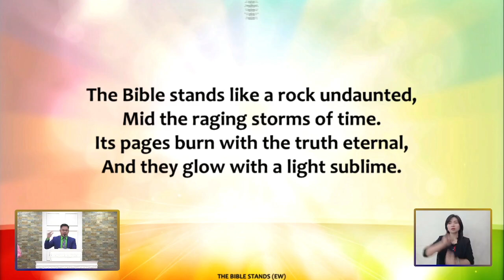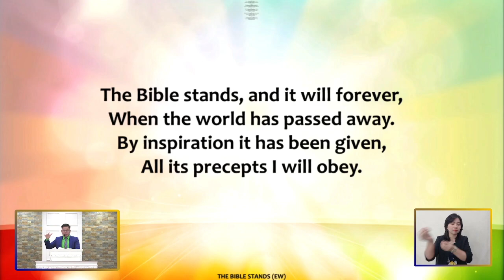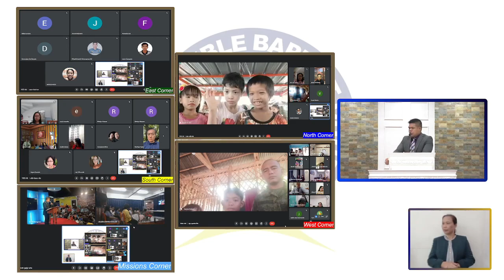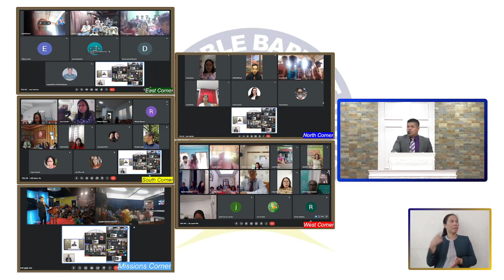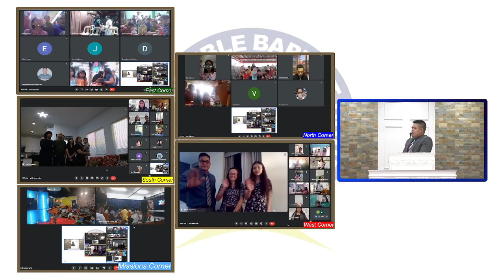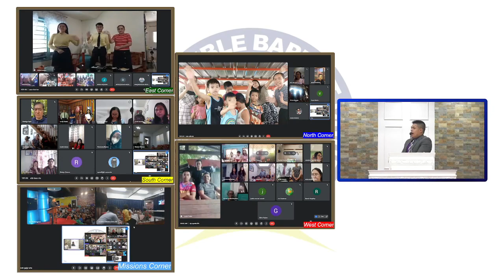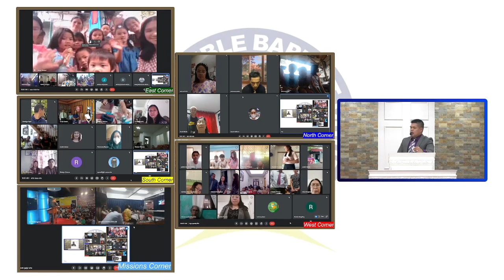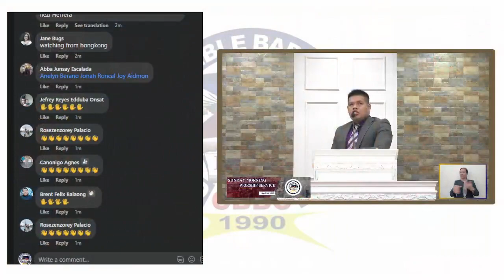BAPTIST HISTORY Part 6 - PREACHER JOHN GIL LAURENA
Sunday School

BAPTIST HISTORY Series
Part 6